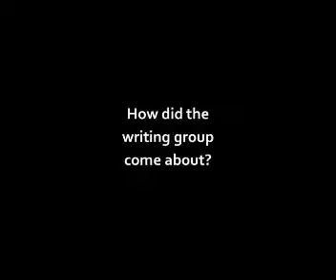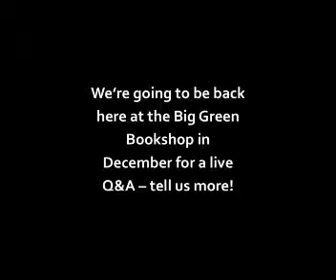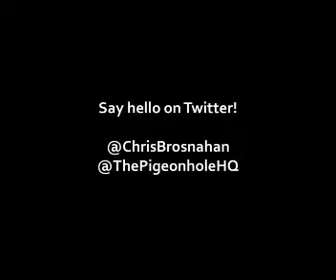Meet Chris Brosnahan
Deadlines author Chris Brosnahan talks to The Pigeonhole about writing, reading - and his mum.